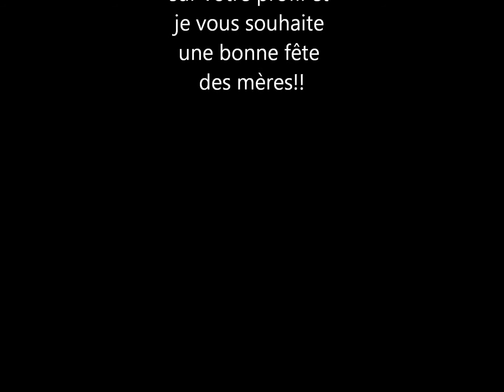fete des meres